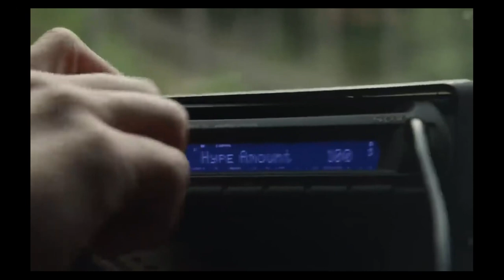BEST MIX | Downhill & Freeride Mountain Biking (MTB) 2022 4K #5